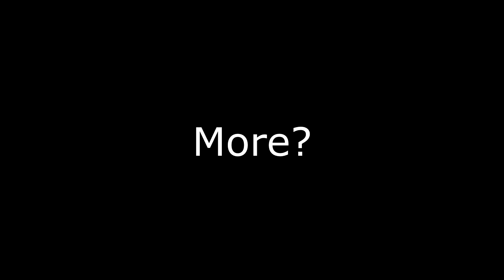"Skyrim Space Program For..........EVERYONE!!!"